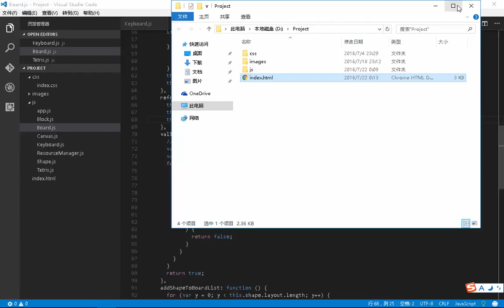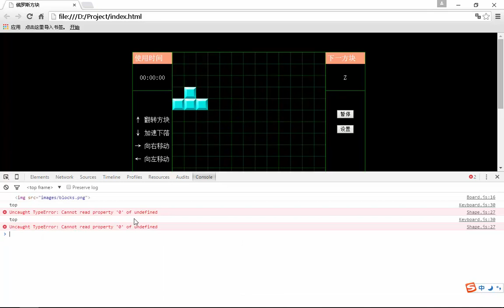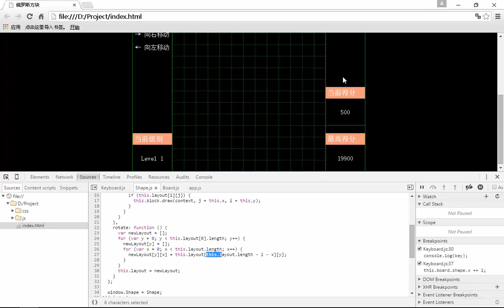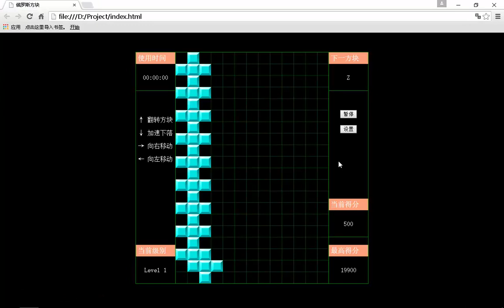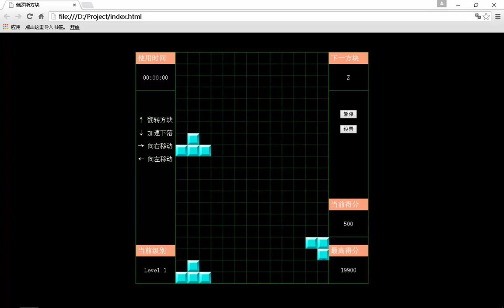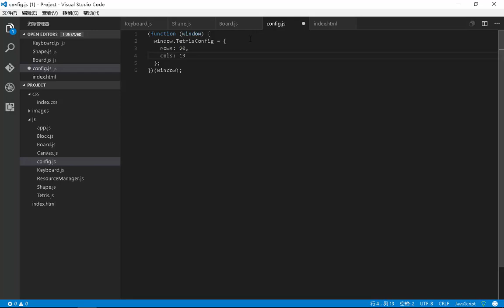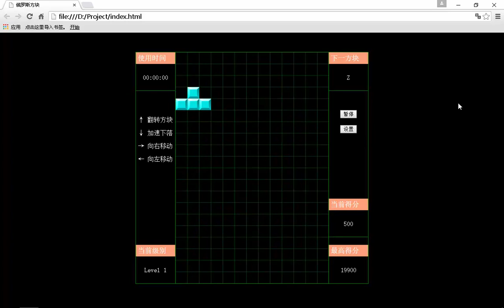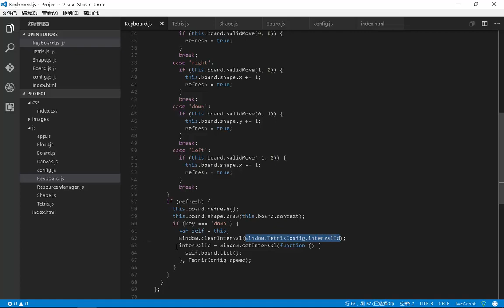H5实现俄罗斯方块游戏9 方块消除